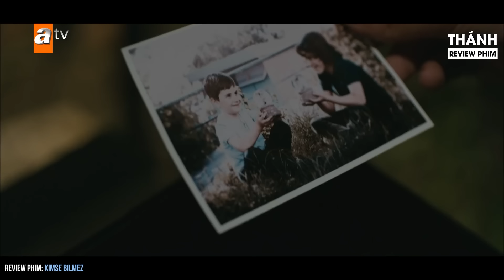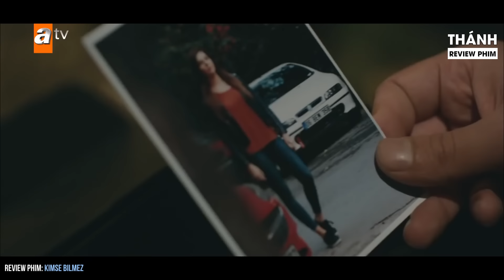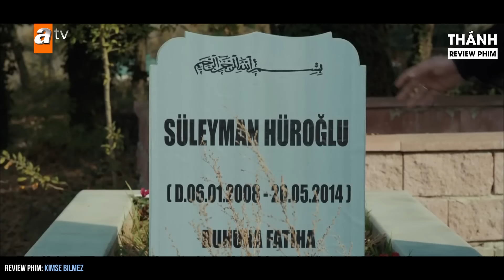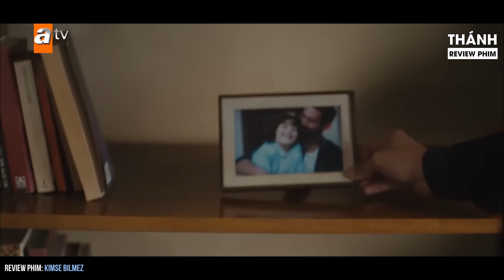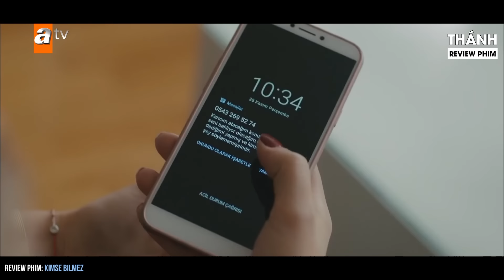[PHẦN 2/2] Review phim Thổ nhĩ kỳ: Kimse Bilmez